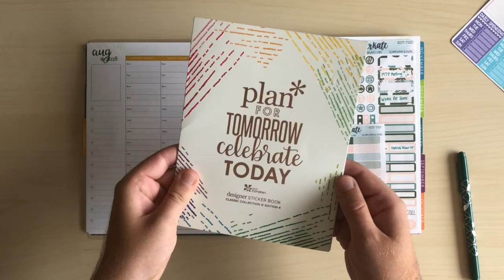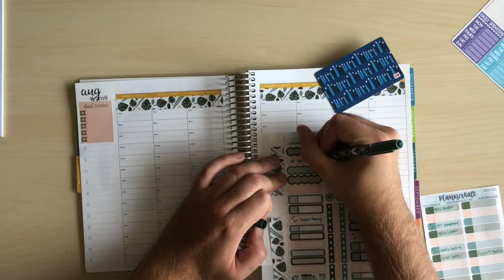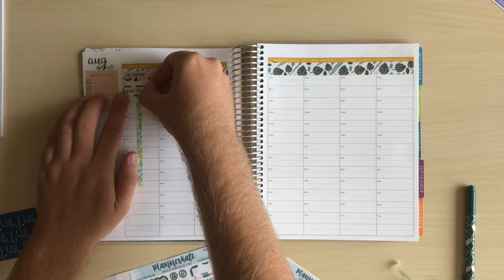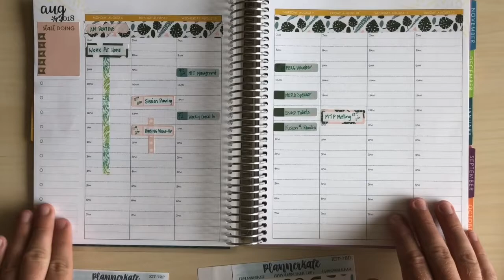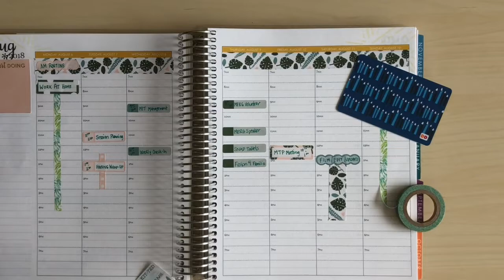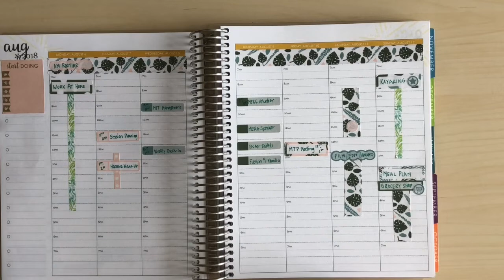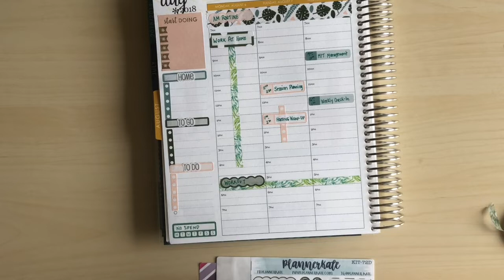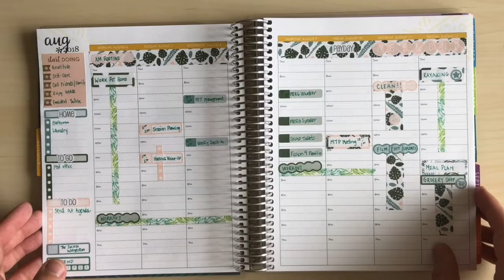Plan with Me: August 6 to August 12, 2018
Another week and another Plan with Me! I really enjoy planning my week so that I can focus on my goals and take care of all that needs to be done!

The Success Intersection by Pat Williams: